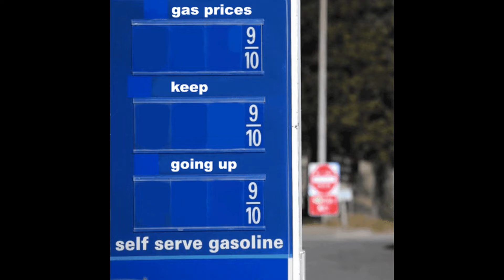It's Ok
Gas Prices World War 3 Inflation War Biden Harris It's Ok